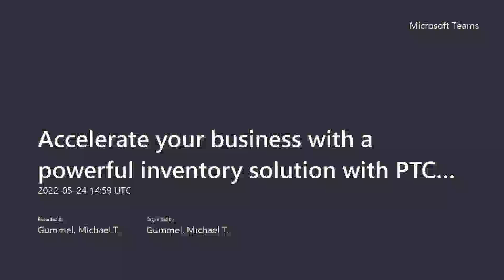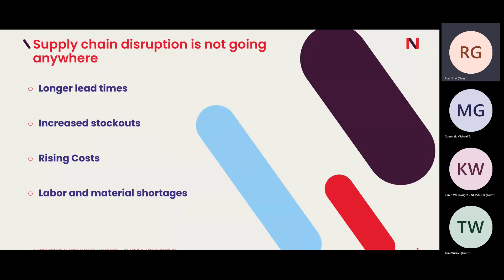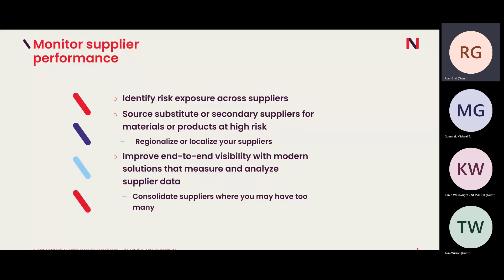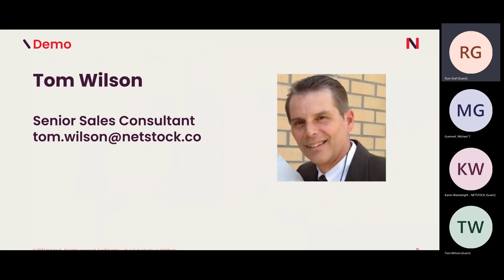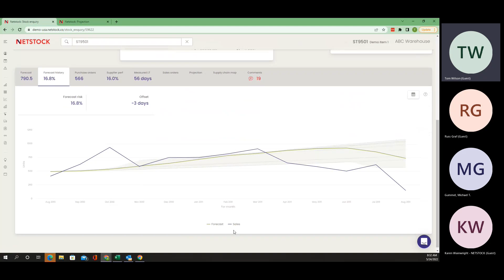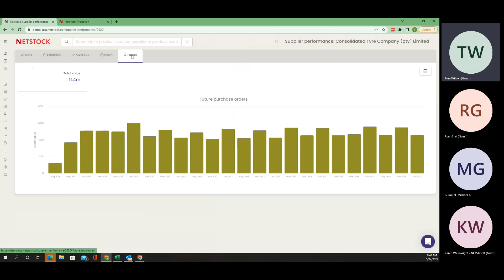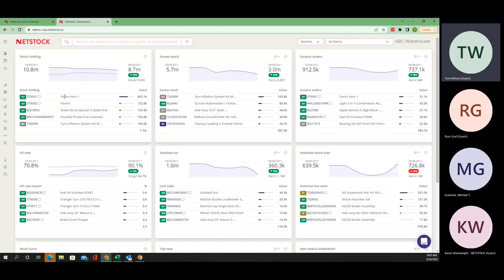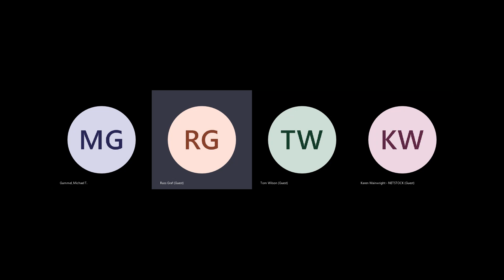Accelerate your business with a powerful inventory solution - PTC and Netstock - Webinar 5/24/2022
How can Netstock help transform your supply chain? We’ve invited Russ Graf, VP of Channel Sales at Netstock, to discuss how Netstock, a world-class demand planning solution, can help you navigate and prepare for future disruptions.

Russ discusses how Netstock can:

• Build a resilient supply chain: helping you mitigate risk and improve inventory levels.
• Monitor and measure supplier performance: Improve end-to-end visibility to measure and analyze supplier data.
• Create agile and flexible demand forecasting: automatic SKU classification so you can focus on products that impact the bottom line.
• Provide predictive inventory insights: through processing ERP data and setting customized policies.